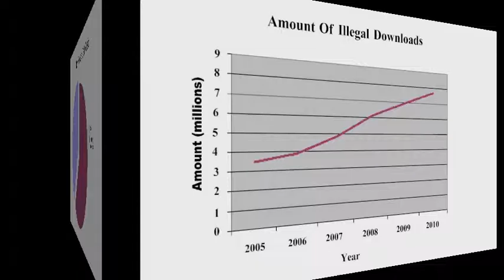Illegal Downloading Short Documentary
I created this documentary for my second year of 6th form all by myself. Considering this was my first ever attempt of writing, shooting and editing a production with no guidance, skills or teaching, it's not too bad. I did have to use iMovie which is why the quality isn't too good. And again, I had no idea what I was doing!